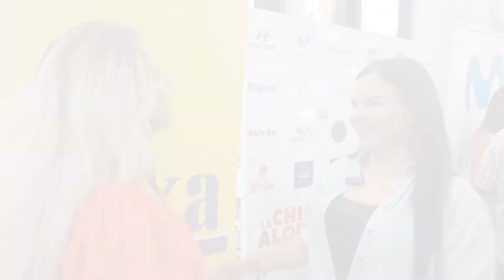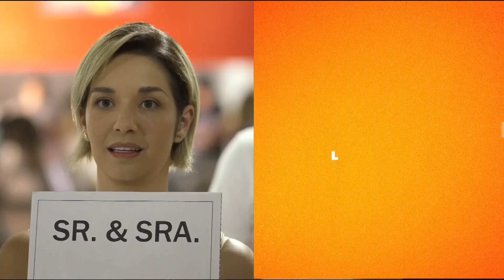Avances Exclusivos - Preestreno "La Chica del Alquiler"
Avance Exclusivo son buenas noticias para compartir

Conoce más de IP Media Group (Televisión, Radio, Producciones Audiovisuales y Fotográficas, Agencia de Medios Internacional, Blog de Noticias y Prensa) visitando la web oficial

Somos IP "Imaginación más Pasión"